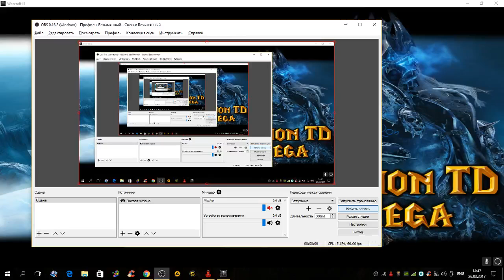LTD турнир айкапа 26.03.17 раунд 4